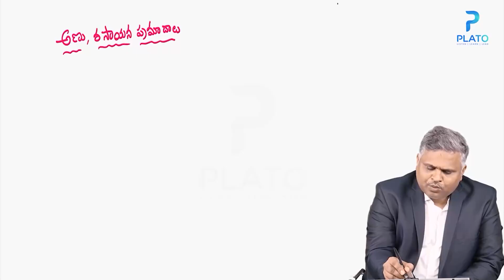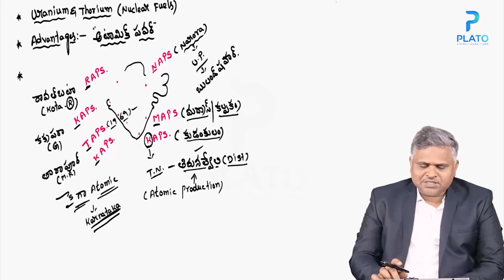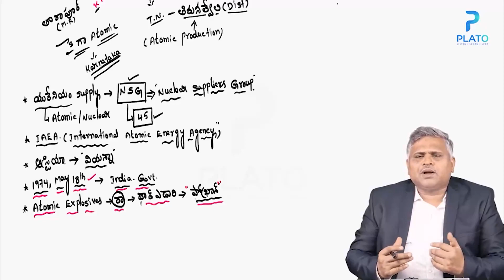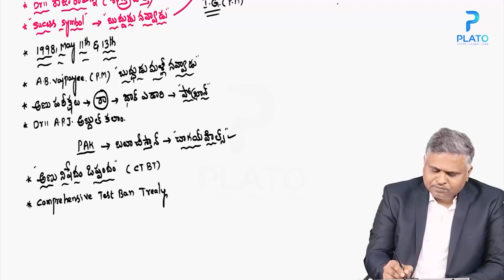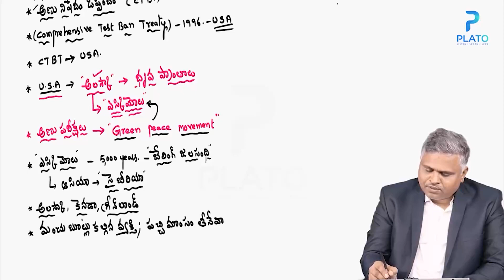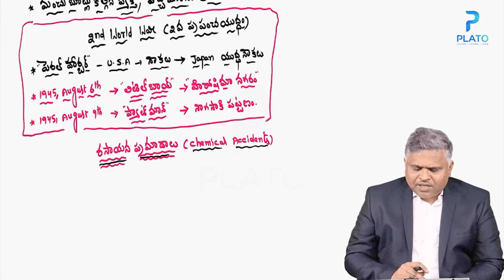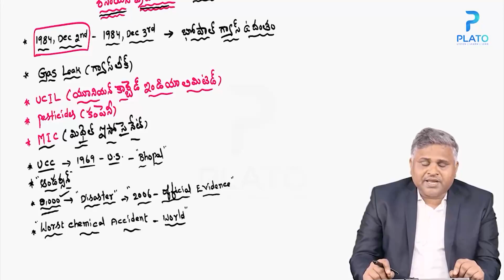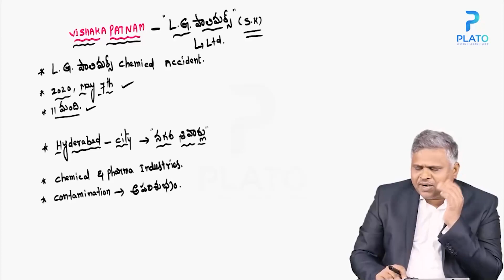అణు & రసాయన ప్రమాదాలు || Disaster Management classes by Ramanjaneyulu sir